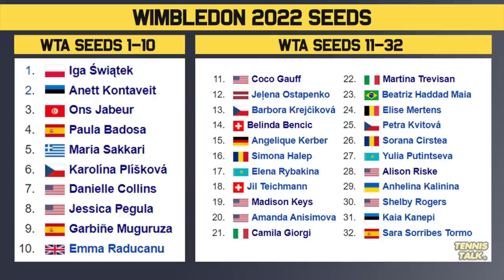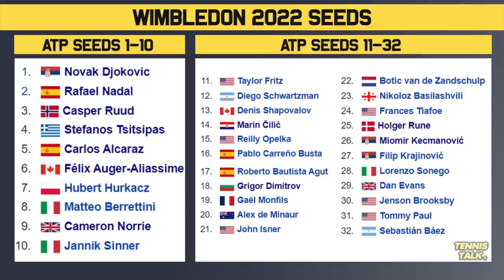Top Seeds for Wimbledon 2022 | Tennis Talk News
With the draw for Wimbledon 2022 in less than 24 hours, the event has confirmed its top 32 seeds. With the Russian and Belarussian Players unable to play and injuries to other players the list is looking very different to what we saw only a month ago at the French Open 2022. Who will win the event?

0:00 | Intro
0:20 | Ladies Seeds
0:54 | Mens Seeds
1:32 | Outro